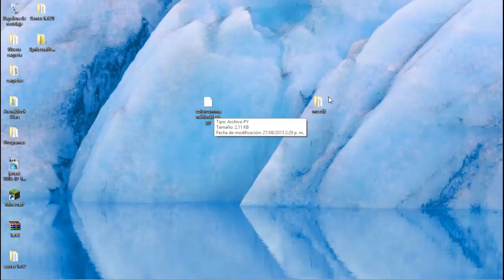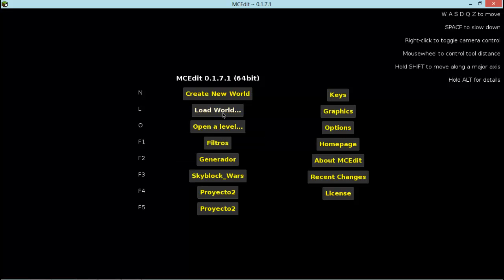Como Meter Filtros al Mcedit y (Filtro)Colorcommandblocktext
No estaba Muerto estaba en Margarita una Isla Bellisima de Venezuela ahora si a darle duro Saludotes =D

Espero les guste y sirva, suscrivete, presiona like y favoritos ayuda mucho al canal Gracias!